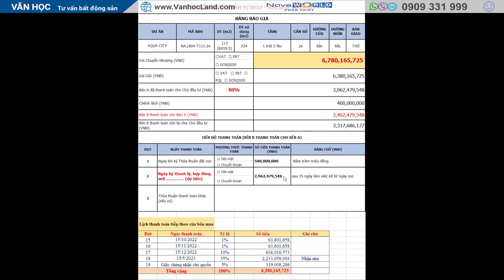✴️ CẦN BÁN | NHÀ PHỐ AQUA CITY 117m2 GIÁ RẺ VÔ ĐỊCH = 6.78 TỶ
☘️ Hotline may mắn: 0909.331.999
Nội dung chính video nhà phố Aqua City
00:00 - Giới thiệu căn nhà phố Aqua City
00:10 - Intro giới thiệu sản phẩm chuyển nhượng Novaland
00:20 - Toàn cảnh mặt bằng Aqua City
01:34 - Vị trí phân khu River Park 2
03:24 - Mẫu nhà sản phẩm nhà phố River Park 2
04:30 - Hình ảnh thực tế nhà phố Aqua City River Park 2
06:34 - Lịch thanh toán giá bán nhà phố Aqua City River Park 2
07:46 - Kết thúc video giới thiệu sản phẩm chuyển nhượng Aqua City River Park 2
Được giới thiệu vào cuối 2019, River Park 2 nhanh chóng trở thành tâm điểm, thu hút sự quan tâm của giới thương gia và giới đầu tư nhờ hội tụ đầy đủ các yếu tố:
1️⃣ Cơ sở hạ tầng là đòn bẩy đánh bật mọi đối thủ
TP.HCM đón nhận đoàn tàu đầu tiên của tuyến metro số 1
 ☄ Tuyến metro số 1 sẽ có 17 đoàn tàu hoạt động, trong đó giai đoạn đầu là loại ba toa và sau này là loại sáu toa, đều sản xuất tại Nhật Bản.
 ☄ Tàu ba toa dài 61,5 m, có thể chở 930 khách (147 khách ngồi và 783 khách đứng). Tốc độ tối đa của các đoàn tàu là 110 km/giờ (đoạn trên cao) và 80 km/giờ (đoạn ngầm).
 chính thức thai khác vào năm 2021 - rút ngắn khoản cách di chuyển thuận lợi đến River Park 1
 2️⃣ HĐND quận Thủ Đức, TP.HCM thông qua chủ trương về sáp nhập quận 2, quận 9 và quận Thủ Đức thành thành phố Thủ Đức
 ☄ Xây dựng Thành Phố Phía Đông thành khu đô thị sáng tạo, tương tác cao nhằm phát huy những lợi thế về vị trí mang tính cửa ngõ, các hạ tầng dịch vụ sẵn có như các khu đại học (đào tạo bậc cao), Khu công nghệ cao (sản xuất tiên tiến)
 ☄ Thành phố phía Đông được kỳ vọng sẽ trở thành khu vực dẫn dắt kinh tế, với mũi nhọn là ngành kinh tế tri thức, trung tâm đổi mới sáng tạo, thúc đẩy sự phát triển của TP HCM và vùng Đông Nam bộ.
RIVER PARK 2 - AQUA CITY xứng tầm 1 nơi an cư khu đô thị đáng sinh sống cho dân trí đáng làm việc tại thành Phố Phía Đông Thủ Đức kể cả Đồng Nai Bình Dương khi hội tụ tất cả các yếu tố từ Hạ Tầng Khí Hậu đến nguồn dân trí cáo về sinh sống.
AQUA CITY ĐÔ THỊ SINH THÁI THÔNG MINH TẠI PHÍA ĐÔNG TP.HCM đối diện Vinhomes Grand Park Quận 9 của Vingroup
Với các phân khu :
Với các dòng sản phẩm như : Nhà phố - Biệt thự - Shophouse...v.